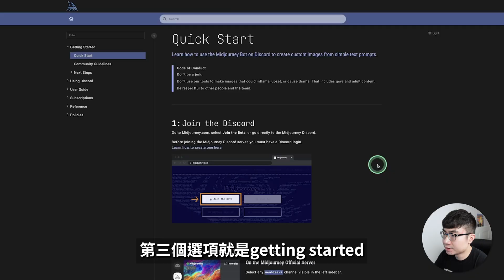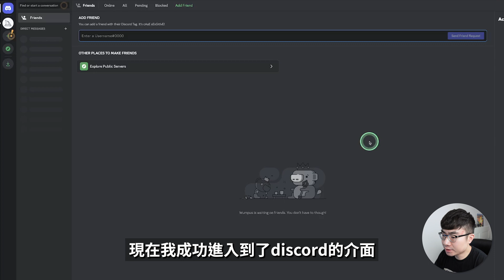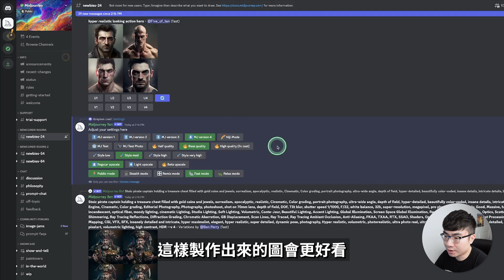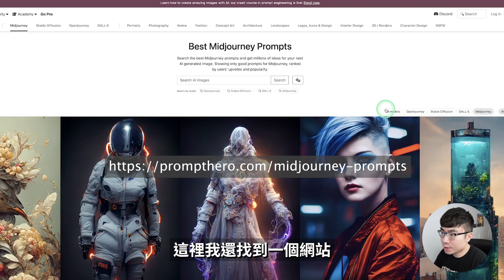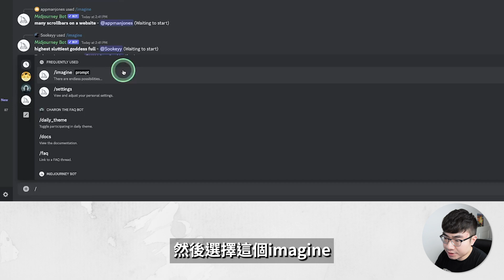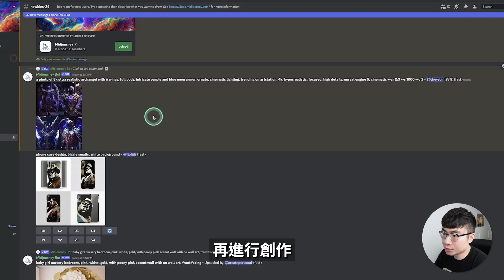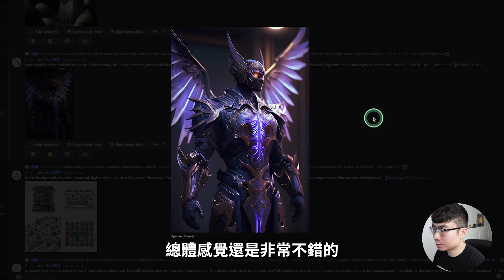【你也可以畫出大師神作】7分鐘學會AI繪圖工具Midjourney（2023）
今天這期影片會介紹一款AI繪圖工具Midjourney,你可以輸入文字就能夠根據你的要求生成大師級的藝術作品。看完這期影片之後，你會感嘆到現在AI技術真的太強了。

時間軸：
0:00 介紹
0:24 註冊Midjourney賬戶
1:26 如何使用Midjourney
7:00 Canva AI

midjourney ai繪圖# midjourney 教學